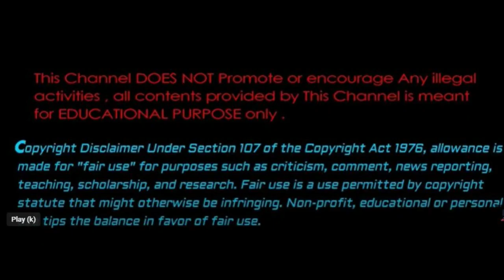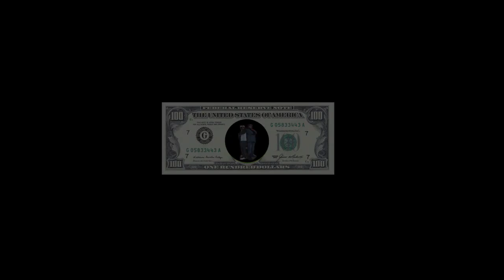BIG U Sends STRONG MESSAGE Regarding Gillie’s Son being KILLED in Philly!